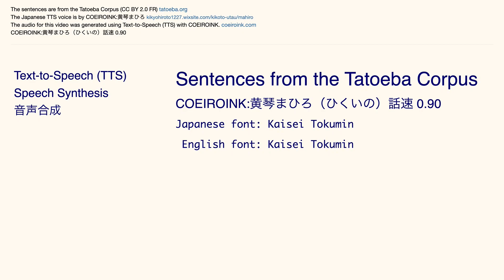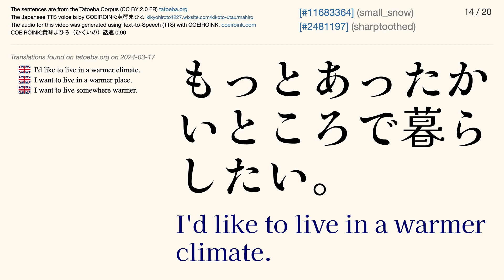COEIROINK:黄琴まひろ（ひくいの）Tatoeba Corpus Sentences - Listen and Repeat Japanese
** Japanese Voice **

Japanese font: Kaisei Tokumin
English font: Kaisei Tokumin

** Invitation **

** Text-to-Speech (TTS) **

** Tags **